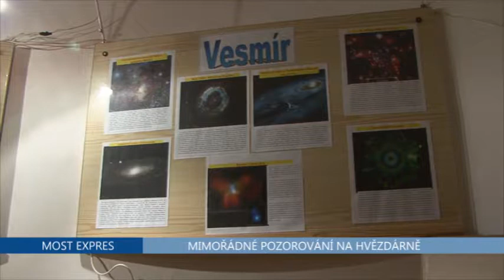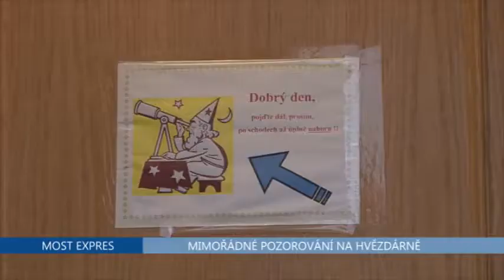Mimořádné pozorování na hvězdárně